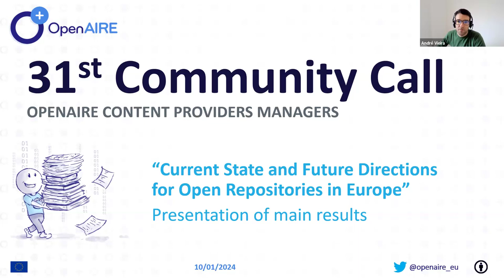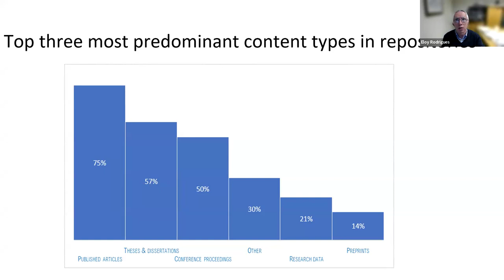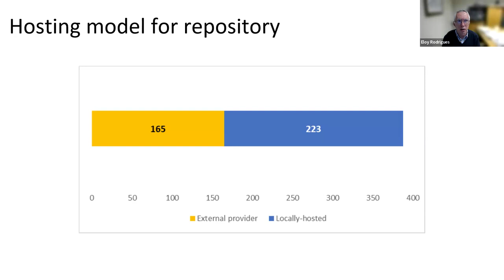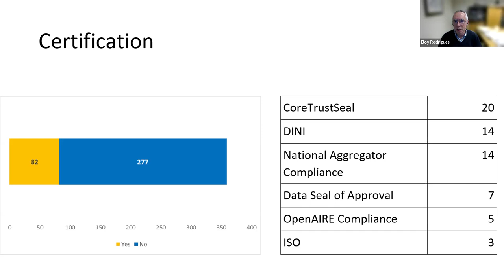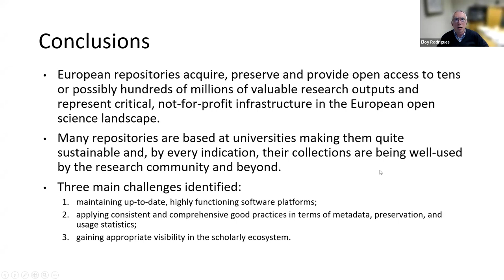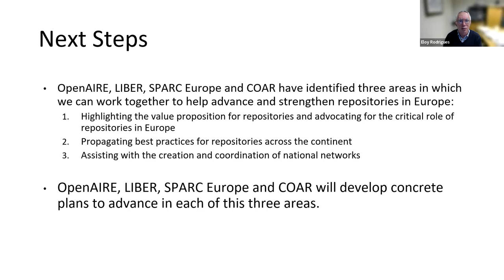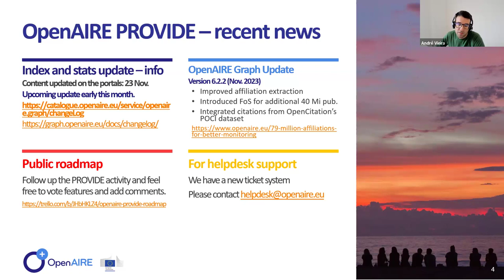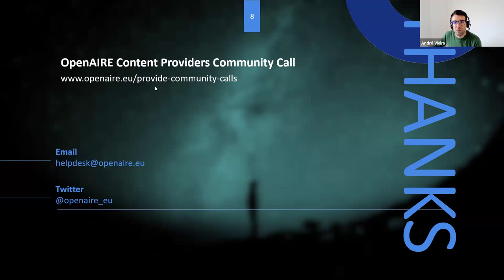31st OpenAIRE Content Providers Community Call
OpenAIRE Content Providers Community Call, December 6th, 2023.

Topics:
- 00:01:37 “Current State and Future Directions for Open Repositories in Europe”: presentation of main results
- 00:28:12 OpenAIRE PROVIDE updates

Slides: soon available